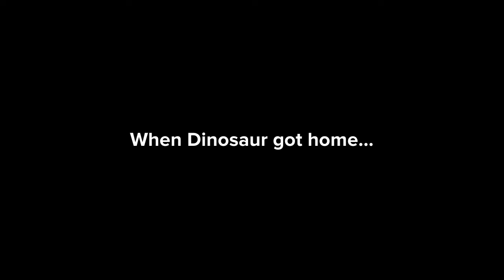Dinosaur does Guitar Hero 15th anniversary talk/ungrounded/Violy gets grounded